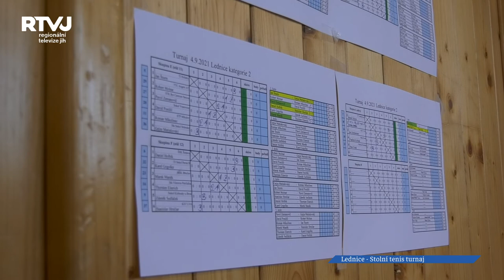Roman Klecker, který pískal turnaje na olympijských hrách v Tokiu rozhodcoval v Lednici.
3 ročník mezinárodního turnaj ve stolním tenise se uskutečnil v Lednici, ale samotný stolní tenis má v Lednici dlouholetou tradici.